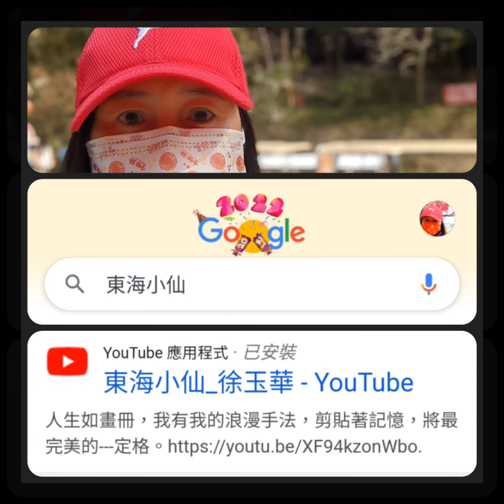2022元旦 勝興車站